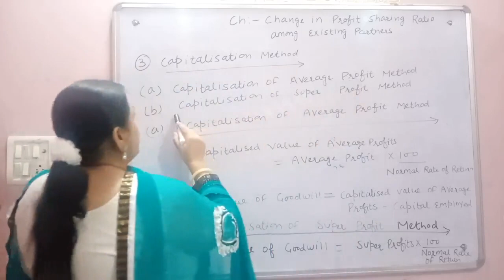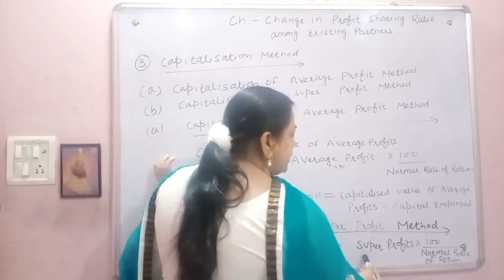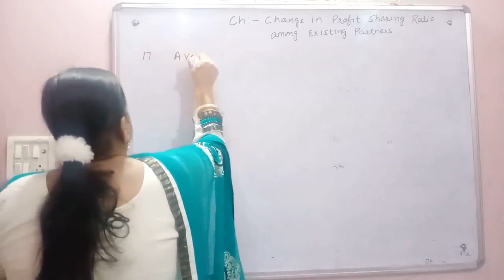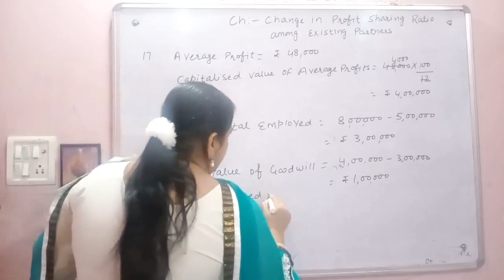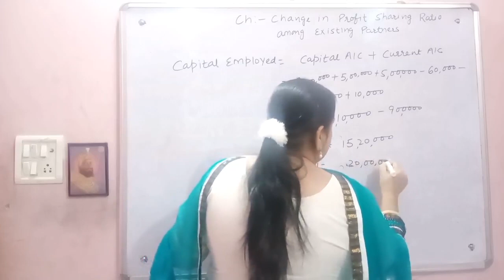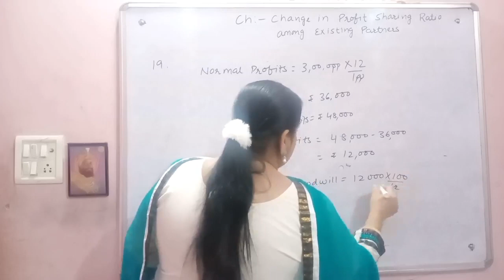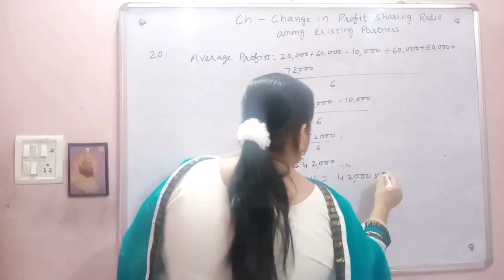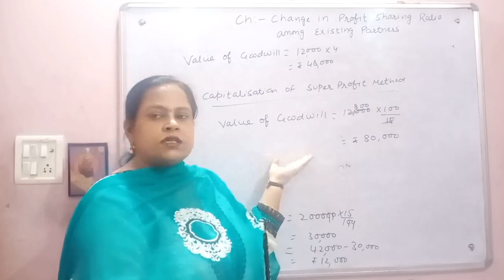#46 Capitalisation Method of Goodwill | Q17,18,19,20 DK Goel class 12 | Chapter-Change in PSR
Methods of Goodwill Part-5
Capitalisation Method
a) Capitalisation of Average Profit Method
b) Capitalisation of Superprofit Method
Q17,18 and 19 of Capitalisation Method
Q20 includes application of all the three methods.